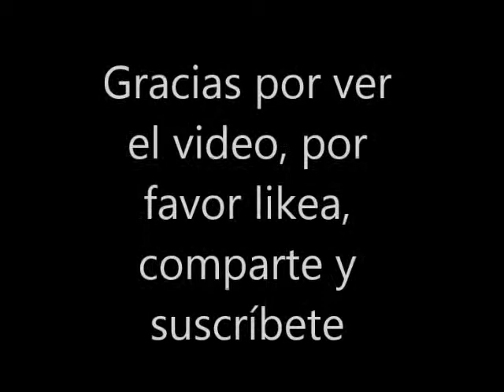Speed art Dibujando a Víctor y Loly [BY ANTHONY BYRAN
SI TU QUIERES QUE TE HAGA UN DIBUJO, CONTACTAME ☟